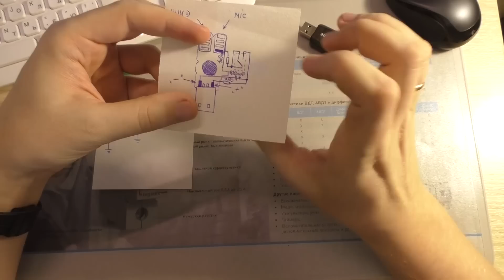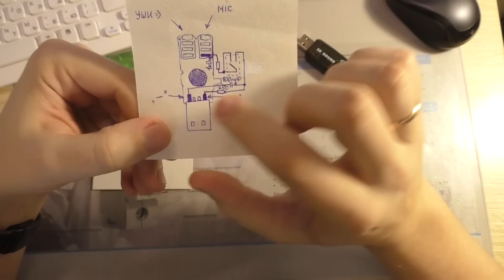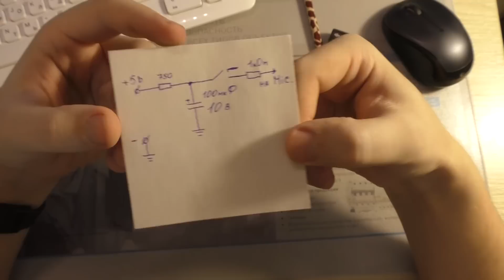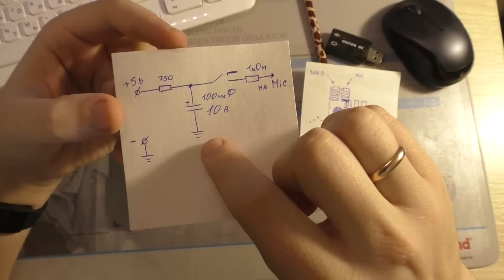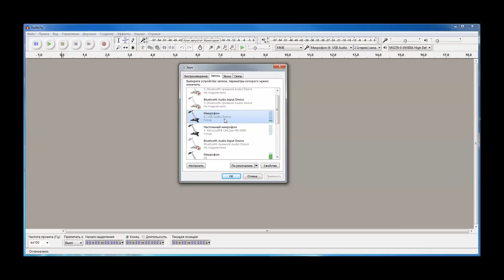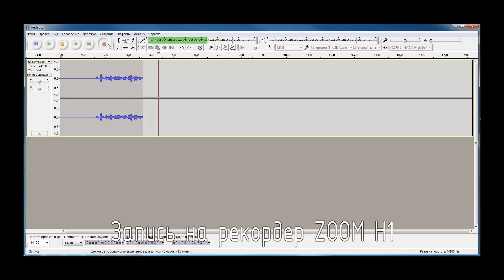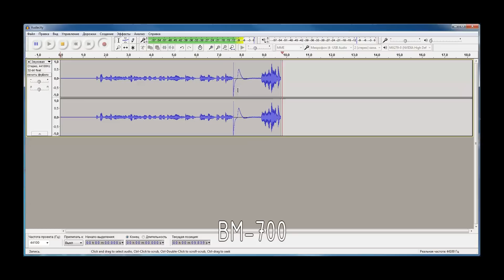Фантомное питание 🔧 для конденсаторного микрофона 🎶 BM-700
💬 Реальное фантомное питание для наших китайских конденсаторных микрофонов типа BM-700, BM-800, ... выполненное на доступной и очень дешевой звуковой USB аудио карте с доработкой на пассивных компонентах своими руками.

Все тесты и опыты по замерам реально рабочего фантомного напряжения производились за кадрам. Так как процесс занял долгое время, в этом видео я постарался рассказать, а так же показать реально рабочий прототип этой карты которую использую сам. Теоретически используя повышающий преобразователь типа DC-DC можно поднять напряжение 5 вольт до +48 и тогда эта звуковая карта может быть использована с профессиональным оборудованием. Не смотря на вышесказанный абсурд, эта реальный факт пусть и звуковая карта далеко не соответствует стандартам проф. оборудования, выдаваемый ею звук вполне сгодится для домашней звукозаписи.

Для примера блок фантомного питания БУ на Avito стоит 2000 руб. Цена звуковой карты с компонентами вам обойдется в 100 рублей, при этом вы получаете больше чем просто блок, так как это полноценный USB интерфейс с возможностью записи и дополнительного усиления входного сигнала микрофона.